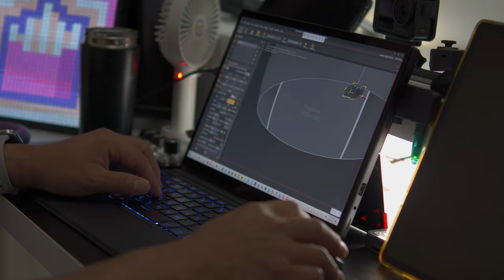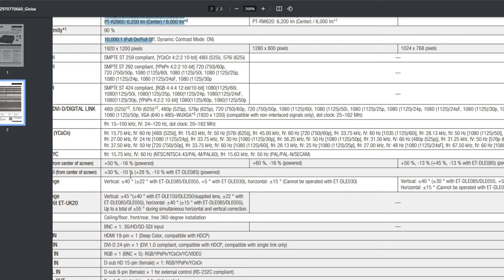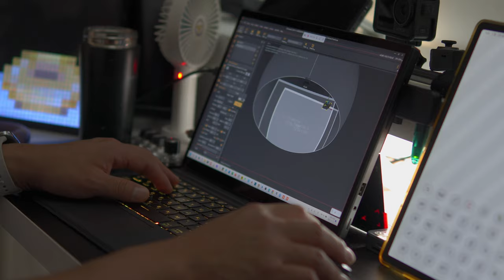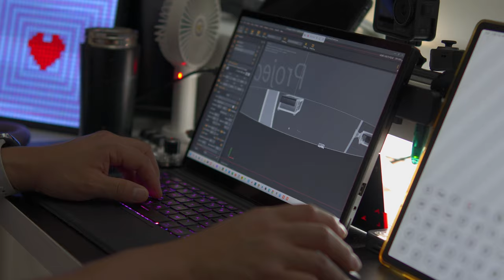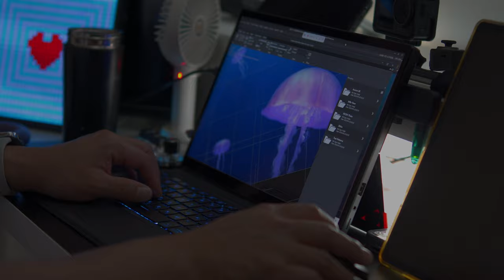Designing Dome Cinemas: Techniques with Projectors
This video introduces the technology behind designing dome cinemas using various programs, with a focus on the expertise related to projectors and computers. It shares practical tips and technical insights on the use of different programs, demonstrating how to design and control dome cinemas effectively. The content provides valuable information for those interested in the technical aspects of projector and computer usage.